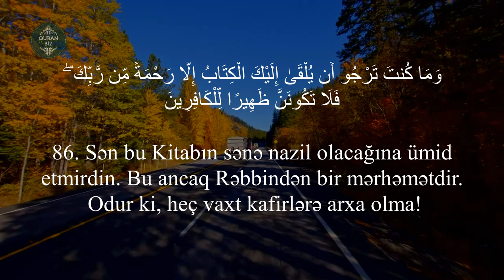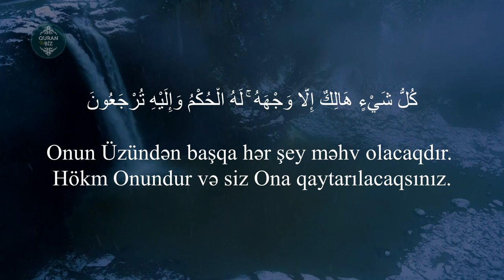Möhtəşəm Quran tilavəti ..Qasas surəsi 84 - 88 | Ahmad alnufais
28. əl-Qasas surəsi
"Əhvalat" surəsi, 88 ayə,

Məşhur qarilər:
İdris Abkar.
Saad Al Ghamdi
Mişari ar-Raşid
Feysal ar-Ruşud
Muhammad Al-Luhaidan
Abdul Həlim
İslam Subhi

 1. Fatihə surəsi 2. əl-Bəqərə surəsi 3. Ali-İmran surəsi 4. ən-Nisa surəsi
5. əl-Maidə surəsi 6. əl-Ənam surəsi 7. əl-Əraf surəsi 8. əl-Ənfal surəsi
9. ət-Tovbə surəsi 10. Yunus surəsi 11. Hud surəsi 12. Yusuf surəsi
13. ər-Rad surəsi 14. İbrahim surəsi 15. əl-Hicr surəsi 16. ən-Nəhl surəsi
17. əl-İsra surəsi 18. əl-Kəhf surəsi 19. Məryəm surəsi 20. Ta ha surəsi
21. əl-Ənbiya surəsi 22. əl-Həcc surəsi 23. əl-Muminun surəsi
24. ən-Nur surəsi 25. əl-Furqan surəsi 26. əş-Şuəra surəsi
27. ən-Nəml surəsi 28. əl-Qasas surəsi 29. əl-Ənkəbut surəsi
30. ər-Rum surəsi 31. Loğman surəsi 32. əs-Səcdə surəsi
33. əl-Əhzab surəsi 34. Səba surəsi
35. Fatir surəsi 36. Ya sin surəsi 37. əs-Saffat surəsi
38. Sad surəsi 39. əz-Zumər surəsi 40. Ğafir surəsi
41. Fussilət surəsi 42. əş-Şura surəsi 43. əz-Zuxruf surəsi
44. əd-Duxan surəsi 45. əl-Casiyə surəsi 46. əl-Əhqaf surəsi
47. Muhəmməd surəsi 48. əl-Fəth surəsi
49. əl-Hucurat surəsi 50. Qaf surəsi 51. əz-Zəriyət surəsi
52. ət-Tur surəsi 53. ən-Nəcm surəsi 54. əl-Qamər surəsi
55. ər-Rahmən surəsi 56. əl-Vaqiə surəsi 57. əl-Hədid surəsi
58. əl-Mucadilə surəsi 59. əl-Həşr surəsi 60. əl-Mumtəhənə surəsi
61. əs-Saff surəsi 62. əl-Cumuə surəsi 63. əl-Munafiqun surəsi
64. əl-Təğabun surəsi 65. ət-Talaq surəsi 66. ət-Təhrim surəsi
67. əl-Mulk surəsi 68. əl-Qaləm surəsi 69. əl-Həqqa surəsi
70. əl-Məaric surəsi 71. Nuh surəsi 72. əl-Cinn surəsi
73. əl-Muzzəmmil surəsi 74. əl-Muddəssir surəsi
75. əl-Qiyəmə surəsi76. əl-İnsan surəsi 77. əl-Mursəlat surəsi
78. ən-Nəbə surəsi 79. ən-Nəziət surəsi 80. Əbəsə surəsi
81. ət-Təkvir surəsi 82. əl-İnfitar surəsi 83. əl-Mutaffifin surəsi
84. əl-İnşiqaq surəsi 85. əl-Buruc surəsi 86. ət-Tariq surəsi
87. əl-Əla surəsi 88. əl-Ğaşiyə surəsi 89. əl-Fəcr surəsi 90. əl-Bələd surəsi
91. əş-Şəms surəsi 92. əl-Leyl surəsi 93. əd-Duha surəsi
94. əş-Şərh surəsi 95. ət-Tin surəsi 96. əl-Ələq surəsi
97. əl-Qadr surəsi 98. əl-Beyyinə surəsi 99. əz-Zəlzələ surəsi
100. əl-Adiyat surəsi 101. əl-Qariə surəsi 102. ət-Təkəsur surəsi
103. əl-Əsr surəsi 104. əl-Huməzə surəsi 105. əl-Fil surəsi
106. Qureyş surəsi 107. əl-Maun surəsi 108. əl-Kovsər surəsi
109. əl-Kəfirun surəsi 110. ən-Nəsr surəsi 111. əl-Məsəd surəsi
112. əl-İxlas surəsi 113. əl-Fələq surəsi 114. ən-Nəs surəsi